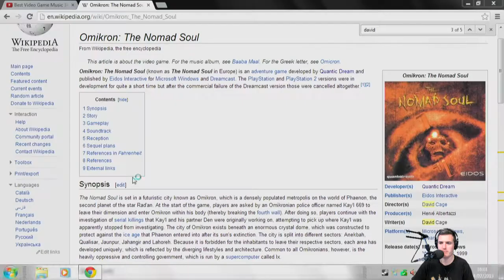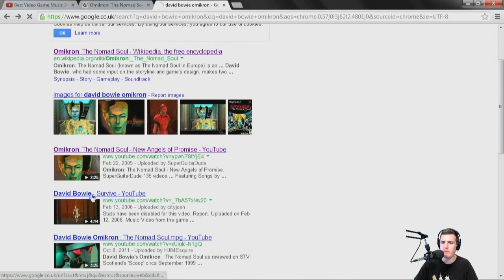Random Encounter: Omikron - The Nomad Soul (DAVID BOWIE!)